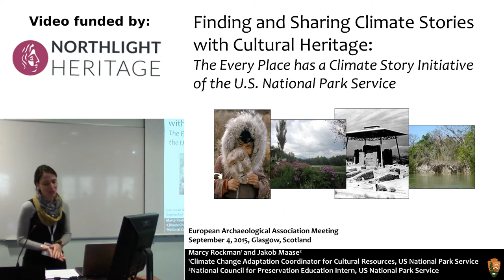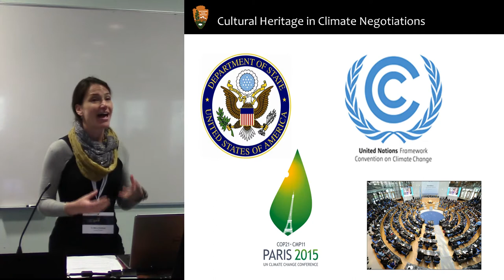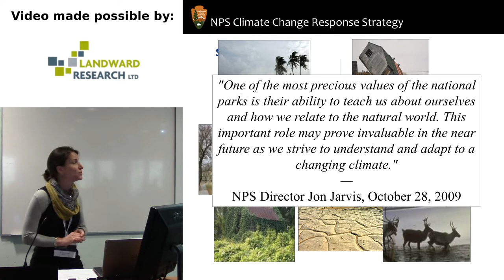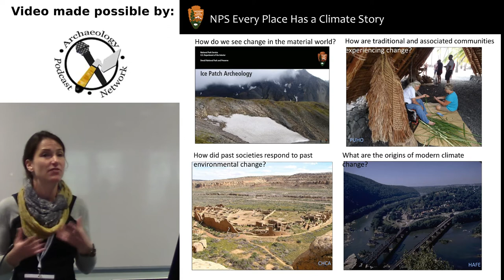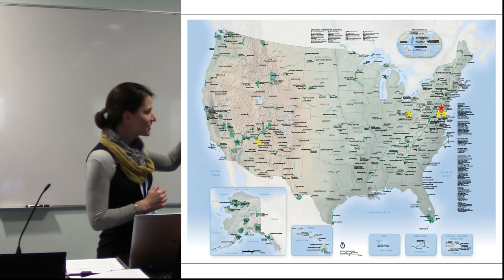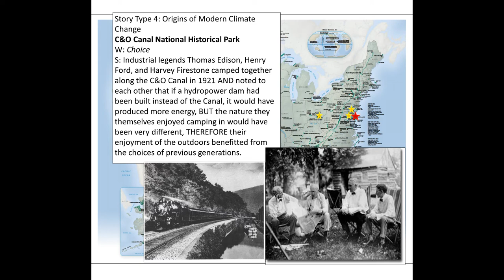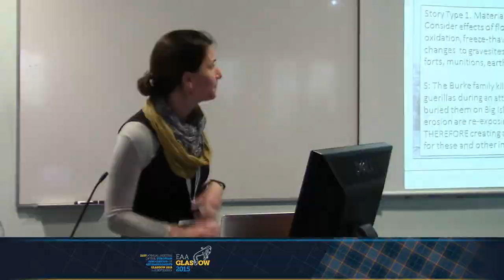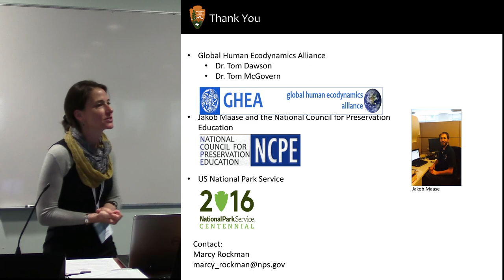Finding and Sharing Climate Stories with Cultural Heritage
Marcy Rockman
U.S. NATIONAL PARK SERVICE

In 2014, the U.S. National Park Service (NPS) released a policy memo titled “Climate Change and the Stewardship of Cultural Resources.” One of the points of the memo is that “Every place has a climate story, many have more than one” and “each park and program should engage its staff, including facilities and maintenance staff, rangers, resource managers, scientists, and superintendent, and its surrounding communities to begin to identify and share their climate stories.” To date, a framework of four types of climate stories for cultural heritage (including archaeological sites, cultural landscapes, historic/prehistoric buildings and structures, ethnographic resources, and museum collections) has been developed: how we see change in material culture, how change is being experienced by traditional and other communities, how past societies responded to past environmental change, and how the modern climate situation has come to be. This framework is being incorporated into the NPS National Climate Change Interpretive Plan, and merged with the And-But-Therefore narrative format developed by science communicator Randy Olson. This paper overviews current progress in developing and sharing climate stories across the NPS.